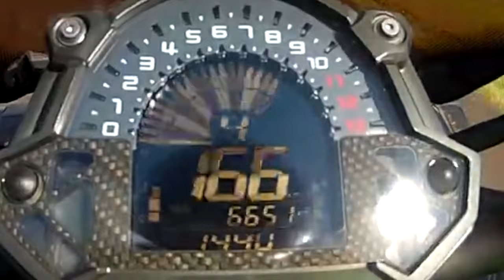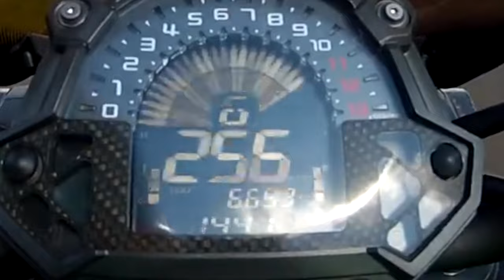Z900 AKRAPOVIC PERFORMANCE - TUNING & TOP SPEED TEST - GOPRO 5K 60P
Z900 AKRAPOVIC PERFORMANCE
TUNING & TOP SPEED TEST
GOPRO 5K 60P